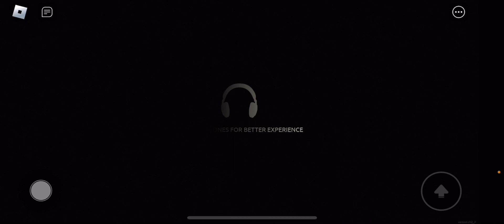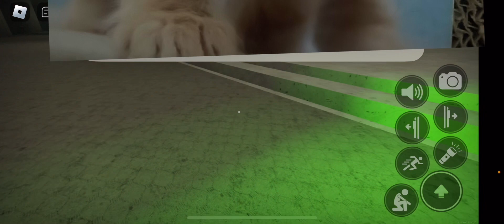Exploring a mall! - Apeirophobia part 8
good puzzle, need clearer instructions